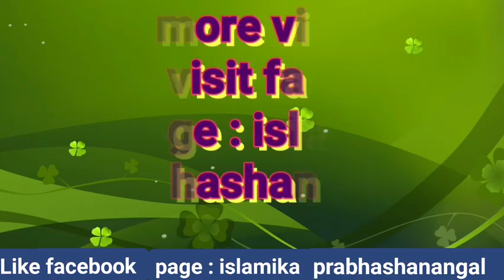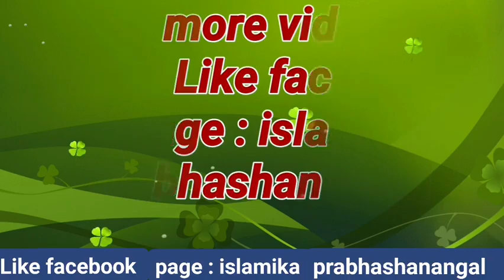നെഞ്ചുവേദന വന്നപ്പോൾ പിതാവ് ആശുപത്രിയിൽ പോകാൻ മകന്റെ റൂമിൽ പോയപ്പോൾ സംഭവിച്ചത് !!അൻസാർ നന്മണ്ട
നെഞ്ചുവേദന വന്നപ്പോൾ പിതാവ് ആശുപത്രിയിൽ പോകാൻ മകന്റെ റൂമിൽ പോയപ്പോൾ സംഭവിച്ചത് !!.

അൻസാർ നന്മണ്ട
Mujahid Salafi Kerala Salafi#SKSSF#SSF#ISM#MSM#MGM#SYS#SIO#Malayalam Prasangam#Islamic Motivation#UnaisPappinisseri#AnsarNanmanda#AliShakkirMunderi#Shahidmuslimfarooqi#hussain salafi chuzhali Abdulla Moulavi#Haris Bin Saleem#Mujahidbalussery#Zubair Salafi#kanthapuram#AP Aboobacker#perod#noushad ahsani#alavi saqafi#Ahsani Usthad#Noushad Baqavi#Kabeer Baqavi#samastha#Mujahid#Salafi#Kerala Salafi#perod abdurahiman saqafi#Hussain salafi Sharjah#Abdul salam Mongam#TK ashraf#Malayalam#keralam